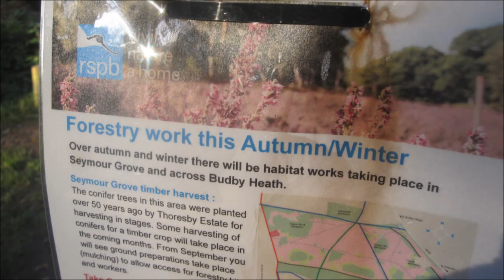sherwood forest autumn walk edwinstowe baker family november 2019 nottingham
sherwood forest walk edwinstowe baker family november 2019. A lovely bright day 10.11.19